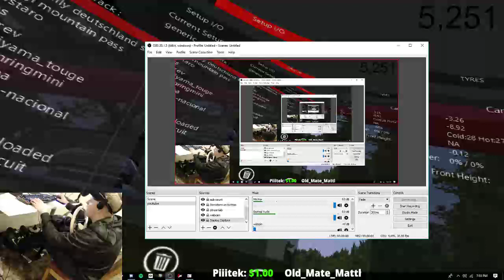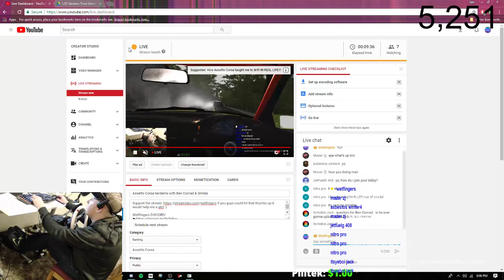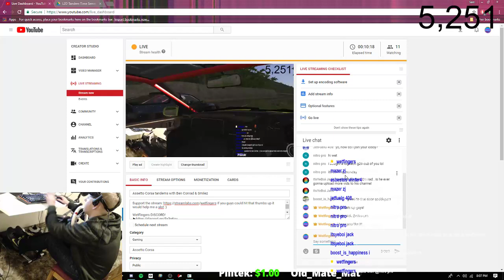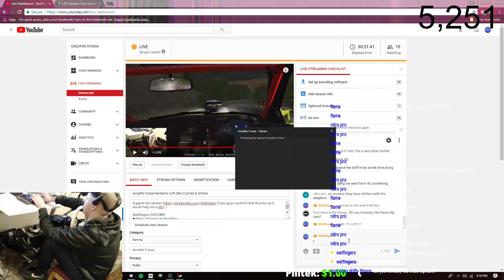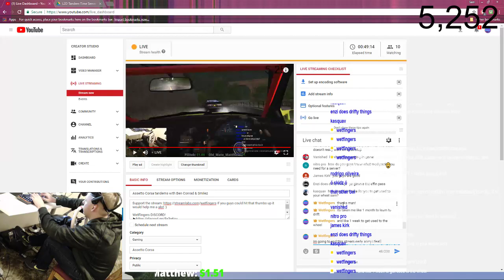Assetto Corsa tandems with Ben Conrad & Smilez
WetFingers DISCORD!

Cars and tracks are in the google drive in the discord.

Steam: Wetfingers
Xbox Live: Bonyshadow

►𝐒𝐄𝐓𝐔𝐏
• Logitech G920 race wheel
• Logitech G920 Pedals
• Gteye Spring Upgrade (clutch, brake, throttle)
• Logitech G920 6 speed shifter
• Wheelstandpro V2

►𝐏𝐂 𝐒𝐏𝐄𝐂𝐒
• Corsair 300r case
• Gigabyte Z97X-UD5H-BK black edition motherboard
• 16 GB  DDR3 16Hyperx ram 4x4
• Intel I5 4690k overclocked to 4.5ghz
• Gigabyte GTX970 G1 Edition
• Corsair H100 water cooler
• 1TB Western Digital black
• 2TB Western Digital black
• 500 GB Sandisk SSD
• EVGA 750W modular power supply
• 6 120mm fans